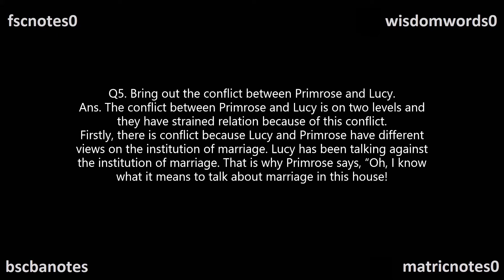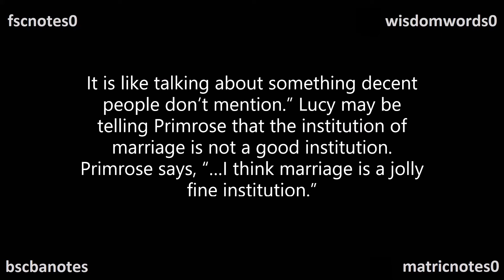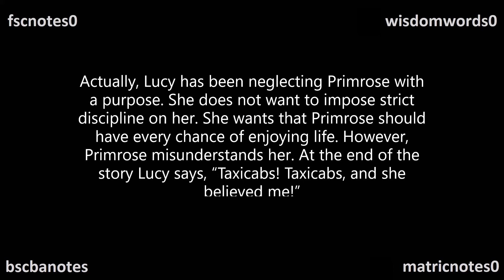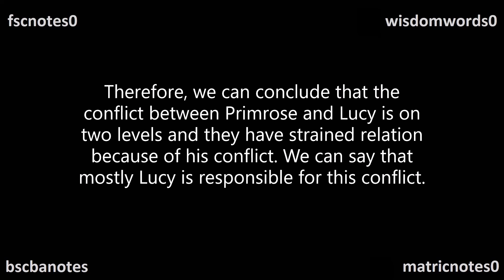BA English Q5 Bring out the conflict between Primrose & Lucy Smokescreens Harold Brighouse BA Notes